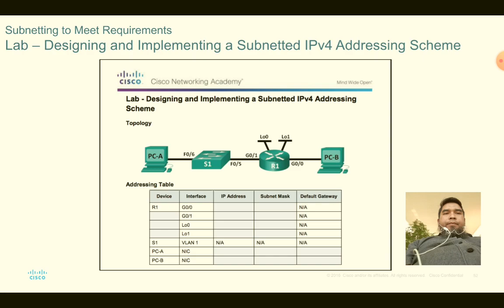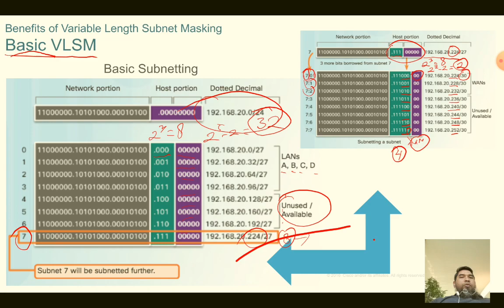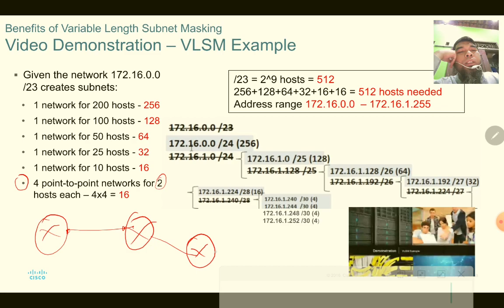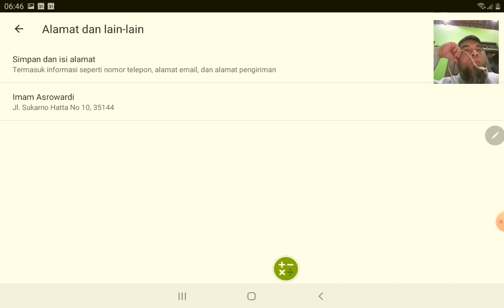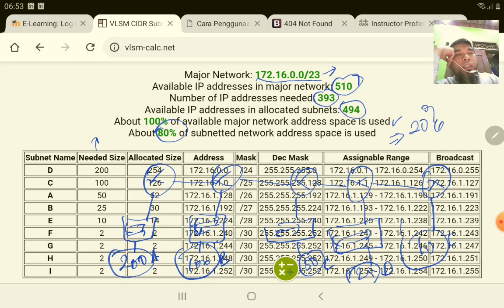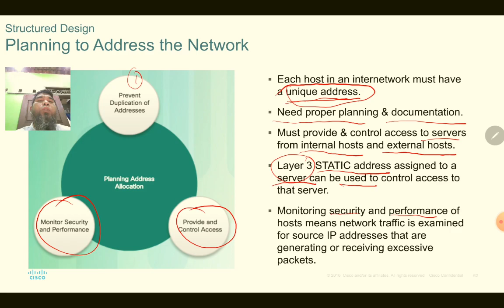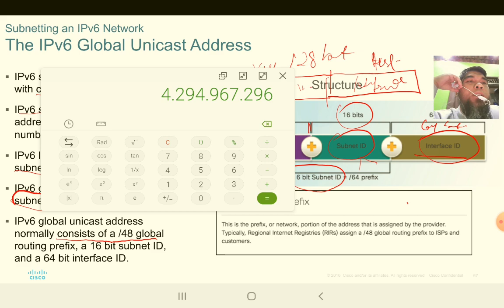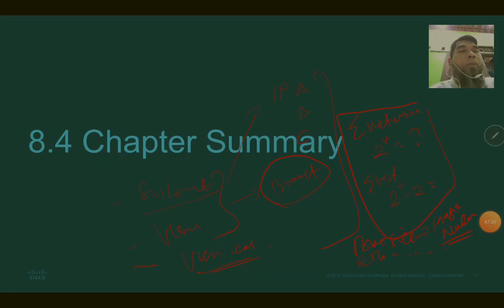Ccna 1 chapter 8 - 5 Vlsm IP Addressing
Materi Ccna 1 chapter 8 - 5 Vlsm IP Addressing